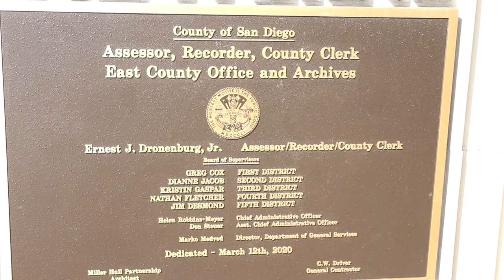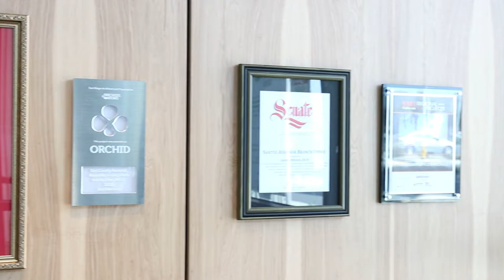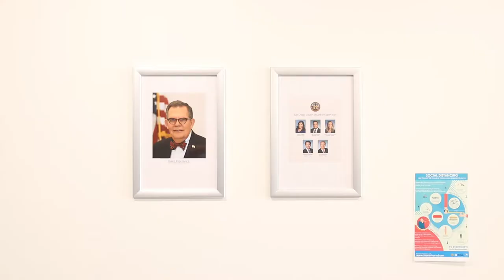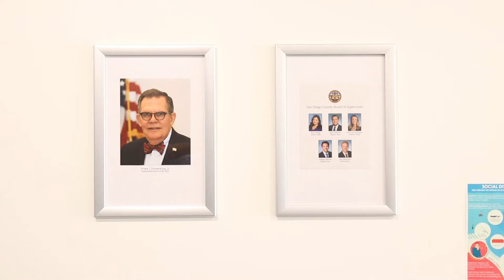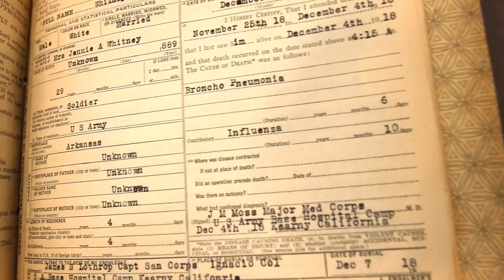San Diego County's Gold: Kyle tours the Assessors building and sees how records are being preserved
In this episode, Kyle visits with Jordan Marks who is the Taxpayer Advocate for the County of San Diego.

Jordan explains why this is the happiest place on earth according to him; because, this is where marriages are recorded.

Ernie's  (Ernest J. Dronenburg, Jr. - Assessor/Recorder/County Clerk) vision has come to life in this modern new facility. There is even a special budget just for art at county establishments throughout San Diego County.

San Diego County's Gold is produced by MI-BOX moving & mobile storage and is association with the San Diego Regional East County Chamber of Commerce and has been endorsed by the San Diego County Farm Bureau.